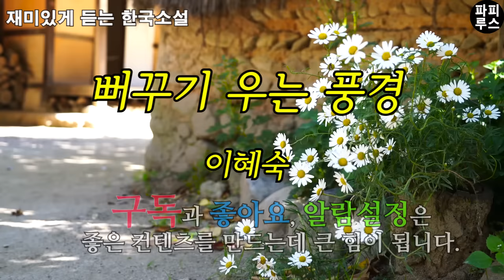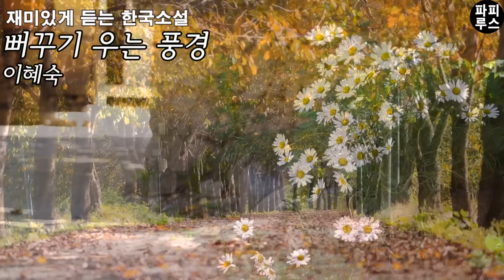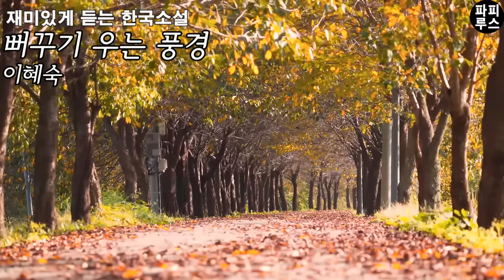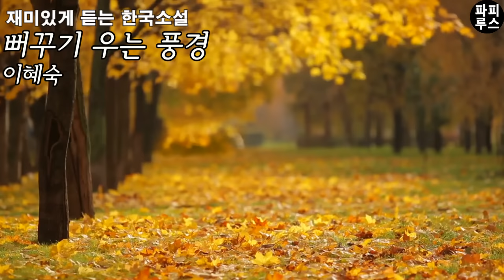인물 좋고 몸매 좋아 백화점 취직 된 감촌 댁 딸 이야기 들었어요? [뻐꾸기 우는 풍경] 이혜숙 단편소설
00:00:00 책소개
00:02:24 본문 읽기
00:46:28 파피루스의 아주 주관적인 감상평